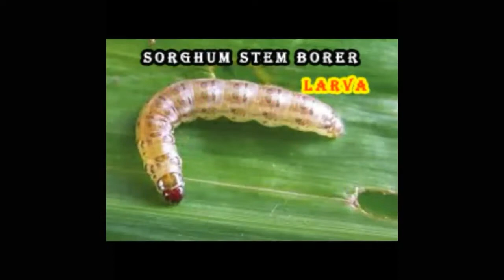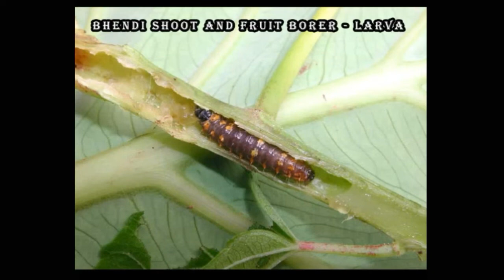Insect rearing | Larvae collection | Field and Horticultural crops | Easy available 18 larvae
This video shows the larvae that can be collected easily for the insect rearing.

Read the following points to collect the 10 larvae easily.
1.In every paddy filed both yellow stem borer and leaf folders will be available.They show the dead heart and leaf folding symptoms respectively. They are not able to grow under the room temperature.
2.In paddy green horned caterpillar can be collected and reared.
3.In sorghum  and maize stem borer stem borer and fall armyworm can be collected and reared respectively.
4.In pulses gram pod borer (Helicoverpa) can be reared.
5.In coconut rhinocerous beetle grub can be collected in every fym pit. But they cannot be reared as its grub period is more than 150 days.
6.In sunhemp, hairy caterpillar can be  reared.
7.In castor tobacco caterpillar, semilooper, hairy caterpillar can be reared.
8.In groundnut Bihar hairy caterpillar can be reared.
9.In citrus crops both citrus butterfly and fruit sucking moth can be reared.
10.Pests of brinjal, cabbage, bhendi, cruifers shown in this video can be collected from market. But the food materials for feeding should be maintained properly for these pests.

Other pests
11.The larvae in the neerium, nandhiyavattai, calotrophis can be collected and reared.